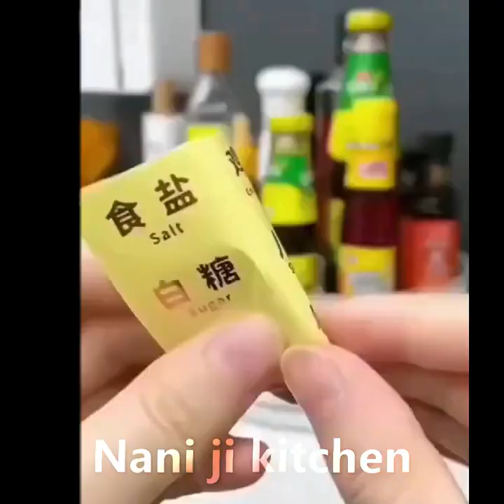Amazon New Kitchen Products 2024 Home Organisers Cleaning tools Storage Rack online available 😍 1